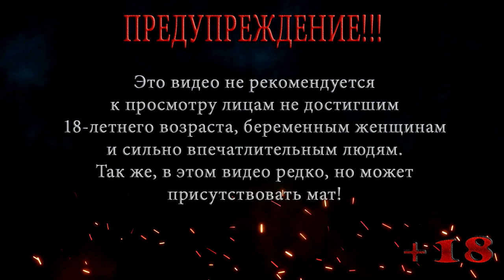Много финальных боссов ◀ Image Striker #2 ▶️ Выпуск 33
Много финальных боссов ◀ Image Striker #2
В Image Striker мы с вами садимся за штурвал своеобразного, так сказать, сокола тысячелетия, и отправляемся в путь уничтожать всяческий космический мусор.
Image Striker — это игра в жанре аркада, шутер и экшен, разрабатываемая TERARIN GAMES для платформы PC. Окружение в игре относится к cтилистике ретро, а выделить особенности можно следующие: экшен, бесплатная игра, инди, казуальная игра, shootem up, аркада, шутер, достижения steam, ретро, 2d. Вам будут доступны такие игровые режимы как «для одного игрока».